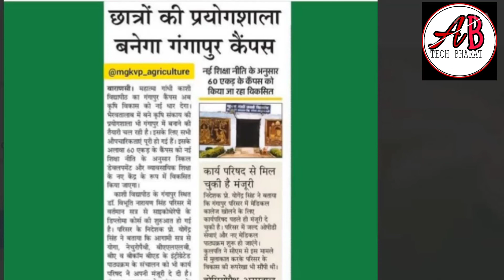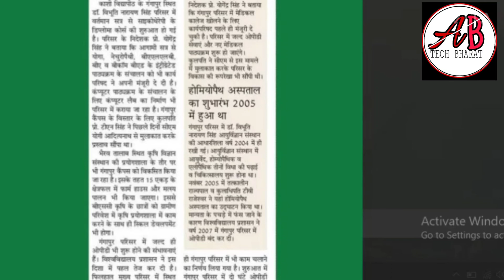MGKVP AGRICULTURE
●Hello Dear Student / Aspiration

In this Video - गंगापुर कैंपस बना कृषि का प्रयोगशाला

👉नमस्कार आप कृपया धैर्य बनाये रखे तथा पूरा पढ़े

●अगर आप B.Sc (एग्रीकल्चर ) की तैयारी कर रहे है तो उनसे जुड़ी फुल इनफार्मेशन इस चैनल के माध्यम से दिया जाएगा

●बनारस हिन्दू यूनिवर्सिटी
●आपको महात्मा गांधी काशी विद्यापीठ वाराणसी
●उदय प्रताप कॉलेज , वाराणसी
●पंडित दीनदयाल उपाध्याय यूनिवर्सिटी गोरखपुर
●अल्लाहाबाद स्टेट यूनिवर्सिटी , अल्लाहाबाद
● UPCATET
एव
●ICAR
की पूरी जानकारी आप हमारे यूट्यूब वीडियो के माध्यम से प्राप्त कर सकते है

नोट -: हमारे यूट्यूब चैनल पर कुछ प्रतियोगी क्वेश्चन पेपर
एवं क्लासेज के वीडियो प्राप्त कर सकते है

◆dear student यदि आप को क्वेश्चन पेपर , जो वीडियो में दिखाया गया हो उसे प्राप्त करना चाहते है तो आप
हमारे टेलीग्राम पर मैसेज कर सकते है
 धन्यवाद 🙏

यही आपका कोई दोस्त या मित्र कोई भी एंट्रेंस की तैयारी कर रहे हो तो ये वीडियो उन तक जरूर पहुचाये ताकि उनको कोई जानकारी की आभाव न हो सके

धन्यवाद🙏

Run by -: Anshuman Maurya